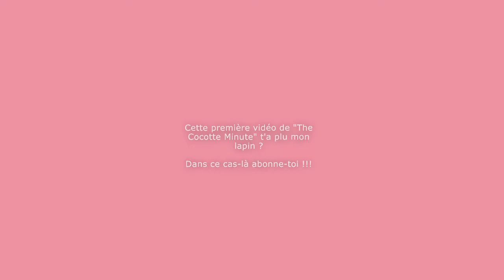The Cocotte Minute #1 La Païva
The Cocotte Minute, c'est le nouveau vlog made in "Witchy Guides" qui vous plongera tous les mois dans l'univers des plus célèbres courtisanes de l'histoire de France.
On commence très fort avec Esther Lachmann, plus connue sous le nom de "la Païva", célèbre cocotte du 2nd Empire devenue marquise, puis élevée au rang de comtesse...

Playful Blues, musique libre de droit sur l'éditeur vidéo Animotica.
Powerful Swing, musique libre de droit sur l'éditeur vidéo Animotica.